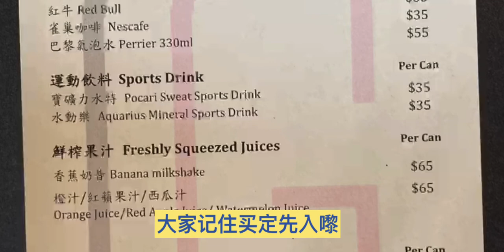澳門🇲🇴/不一樣的假期-獨一體驗/￼澳門高爾夫球/澳門隱世餐廳￼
澳門現有兩個高爾夫球場。澳門高爾夫球鄉村俱樂部位於路環島南端的澳門威斯汀度假酒店旁，屬私人球會所有。

澳門凱撒高爾夫球會位於路氹城南端、路環小型賽車場附近，是澳門唯一同時向會員及公眾開放的高爾夫球場，會員和來賓均可享受俱樂部18洞果嶺標準71杆國際級標準球場，球會並設有練習場及高爾夫球學校。

曾經被《中國高爾夫》雜誌評為年度最佳濱海球場之一

澳門美食[话题]#